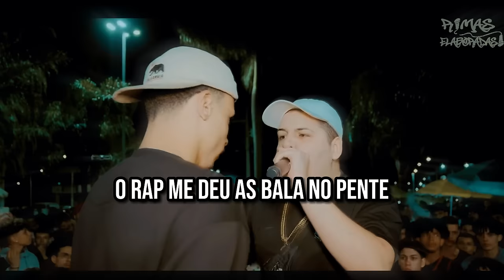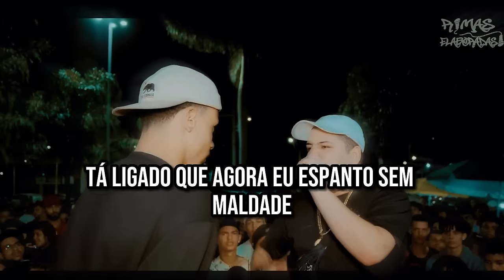RIMA que DÓI no CORAÇÃO 😔